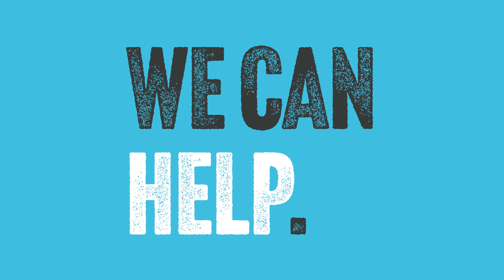Help Homelessness in Eastleigh - We can help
Meet two members of the multi-partnership team who help prevent homelessness as well as support  those who find themselves without a home. These dedicated people are here to help.